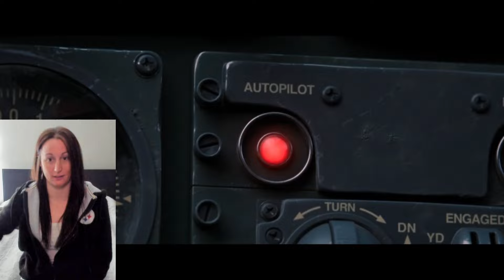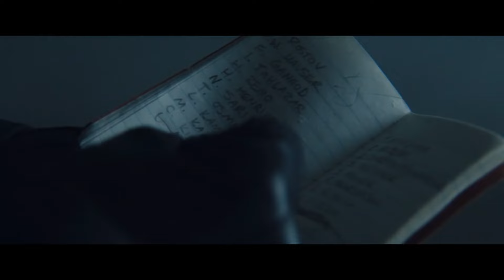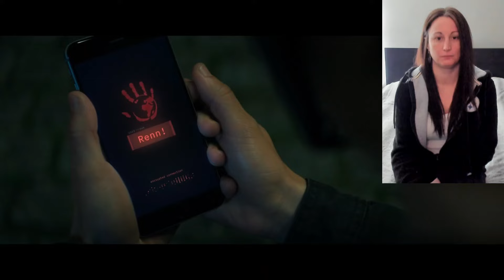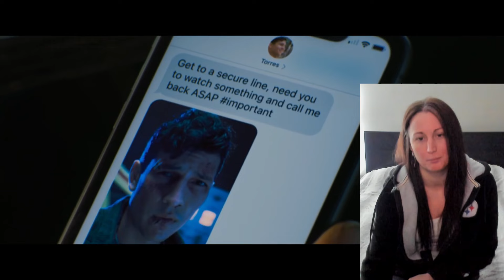*THE FALCON & THE WINTER SOLDIER* S1XE1 "NEW WORLD ORDER" Reaction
SAM & BUCKY ARE BACK!!! The first episode definitely caught my attention and now I am excited to see what happens next